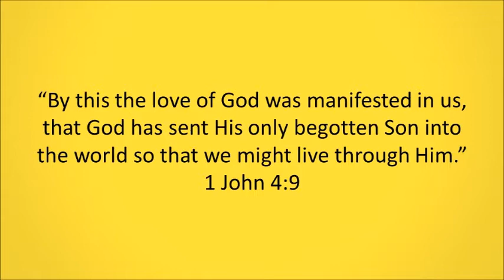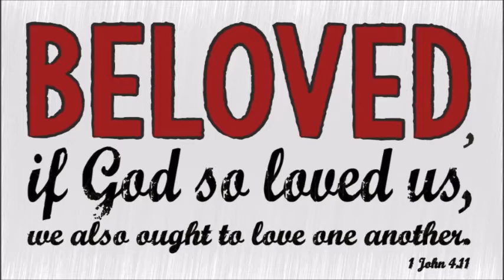Who Is It Hard For You To Love? Video Devotional By Judy Mandl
Judy Mandl reflects on 1 John 4:9-11 and encourages us to ask ourselves who it is that we're loving who isn't necessarily easy to love.